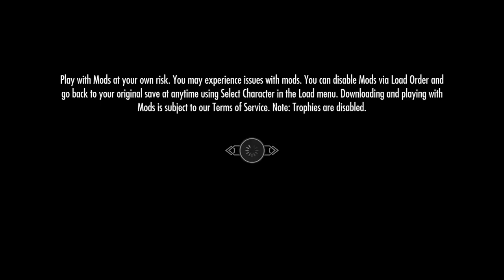Skyrim the rest